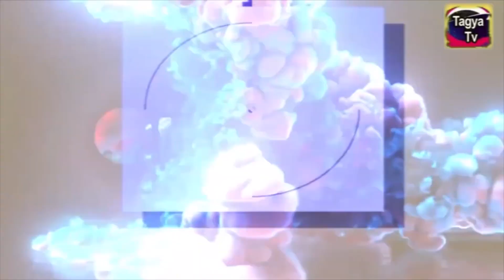Hindi Short Film - Bhagya |लघु फिल्म - भाग्य | रचना - हरि दिवाकर | पटकथानिर्देशन - अनिल पतंग ।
लघु फिल्म- भाग्य,
रचना - हरि दिवाकर,
पटकथा/निर्देशन-  अनिल पतंग।
 कला निर्देशन/ संपादन - तज्ञा प्रिया/रूपक अनुपम,
 प्रतिभागिता - राज नारायण राय औरअनिल पतंग।
 वस्त्र विन्यास/मेक अप/ कैमरा - राकाश्री।

TAGYATV NETWORK  is one of the most trusted brands of India on digital platform. We are different and our style of telling stories is fearless and entertaining.

TAGYATV NETWORK  डिजिटल प्लेटफॉर्म पर देश का सबसे भरोसेमंद चैनल है।